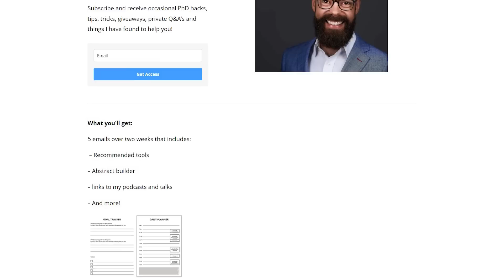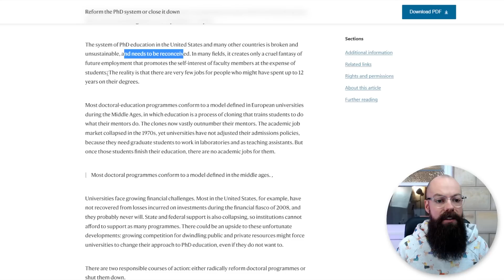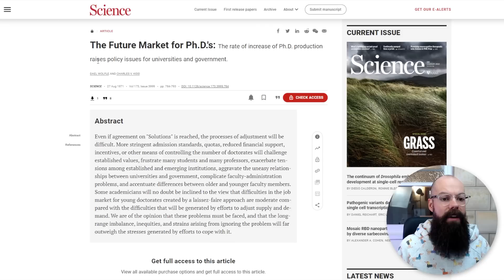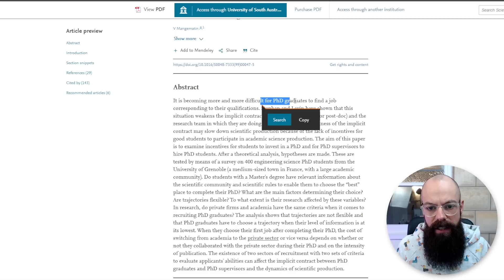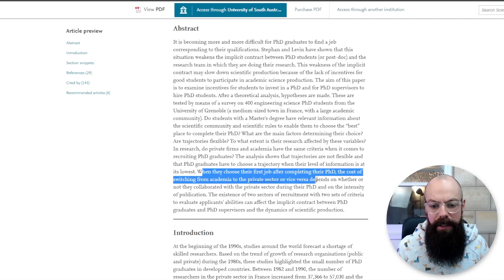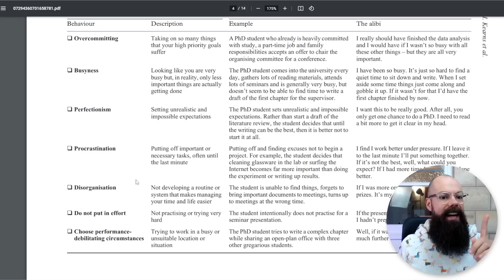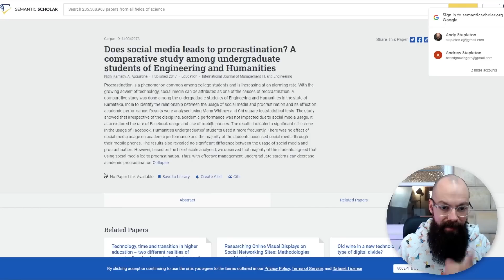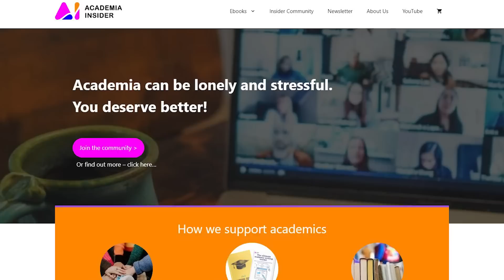Are PhDs getting harder? [The worrying trends]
In this video, I share with you whether or not PhDs are getting harder. We look at it from a range of different angles.

▼ ▽ TIMESTAMPS
0:00 – introduction
0:59 – getting into a PhD position
3:55 – finding research gaps
5:59 – expectations
7:48 – job prospects
10:11 – self-sabotage

Innovation in PhD completion: the hardy shall succeed (and be happy!)

▼ ▽ TOOLS